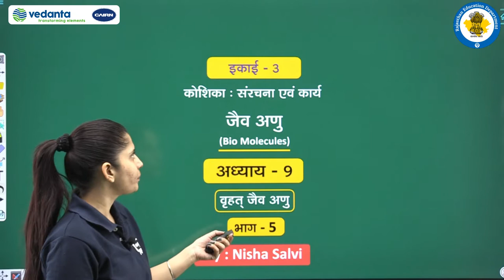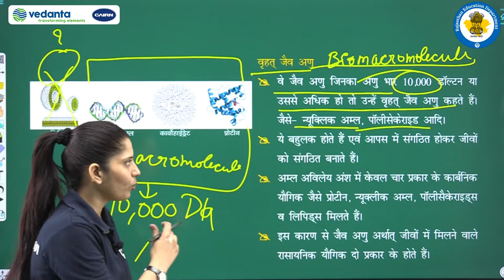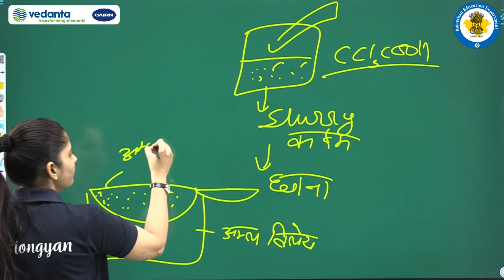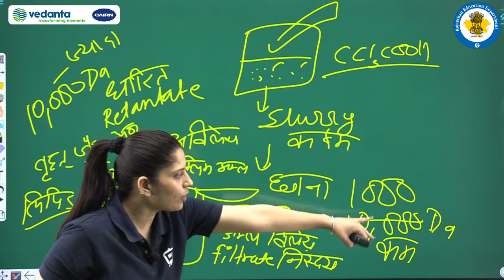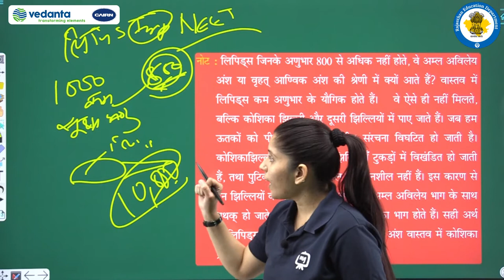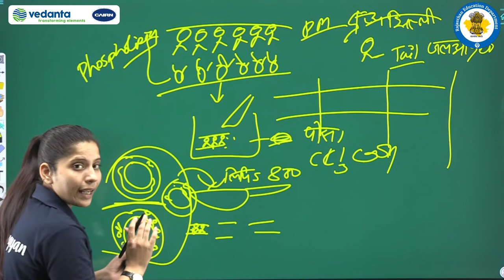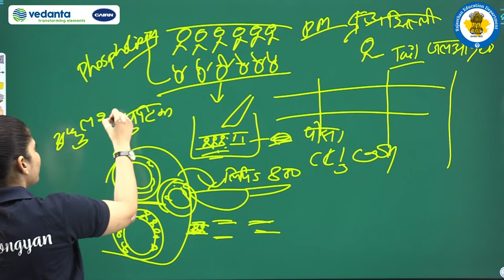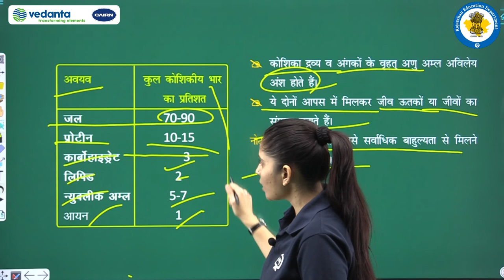RBSE | Class-11 | Biology | जीव विज्ञान | जैव अणु | वृहत जैव अणु